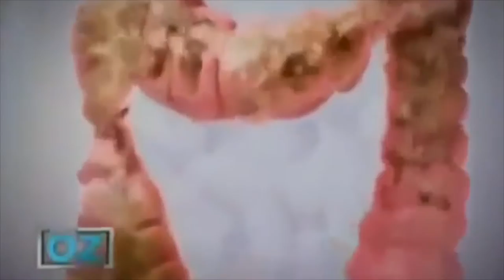IASO TEA DETAILED2 dr.Oz